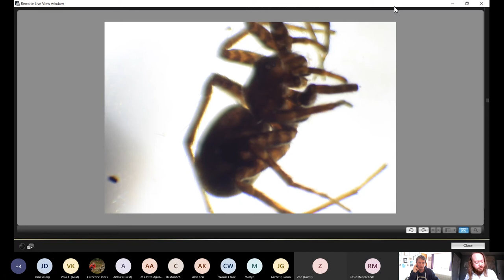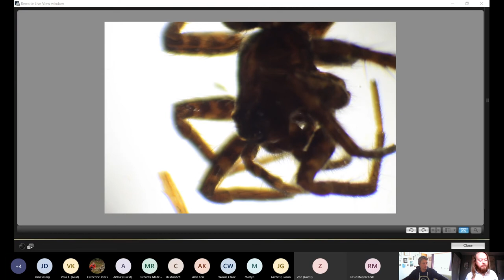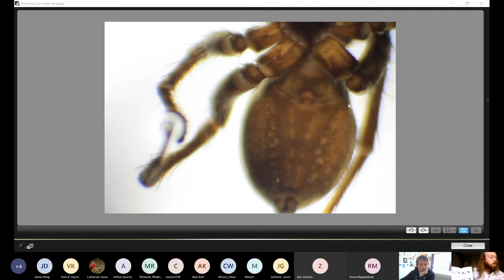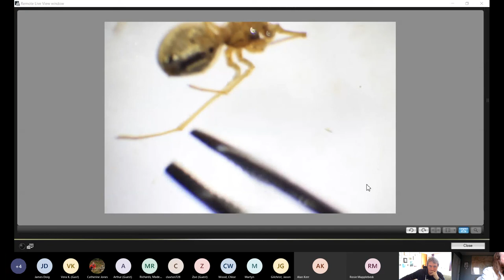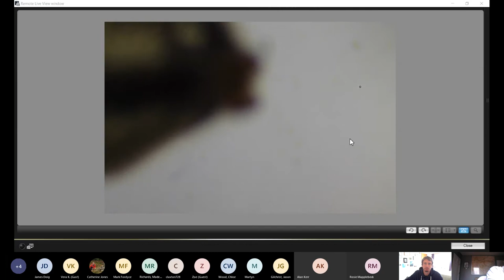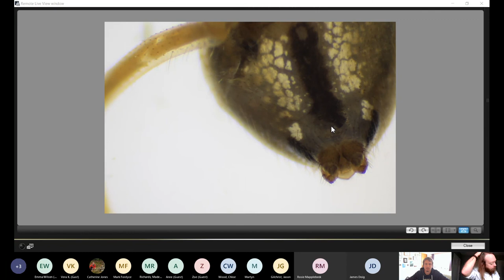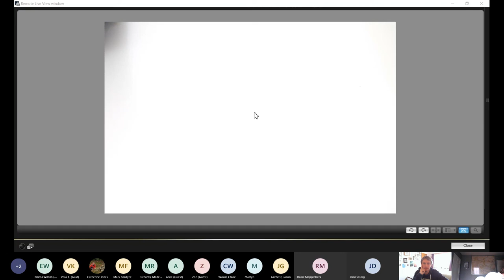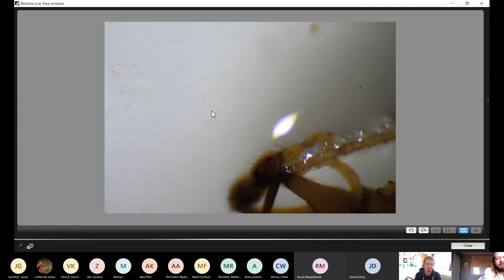Introduction to Spiders workshop with Chris Cathrine Part 2